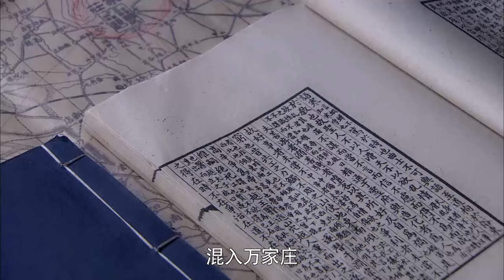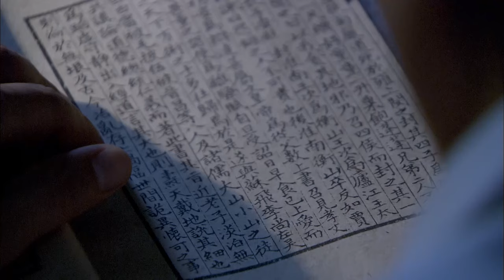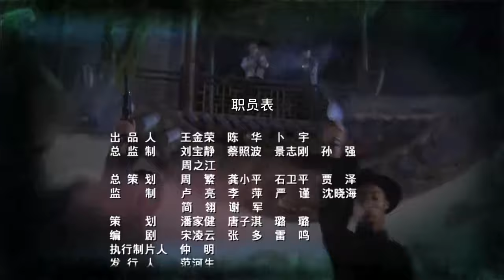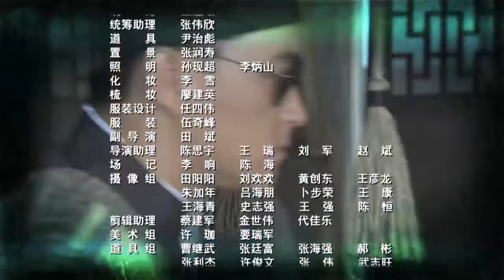【电视剧全集】虎穴交锋 20丨野战尖刀队潜入敌军总司令部，毁灭日军险恶计划 （刘小峰、杨蕊）好剧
正版授权，盗版必究
该剧讲述了解放战争时期，华东野战军尖刀队在队长冯梁山的领导下，深入虎穴，勇斗顽敌，在艰苦卓绝的环境里出生入死的传奇战斗故事。